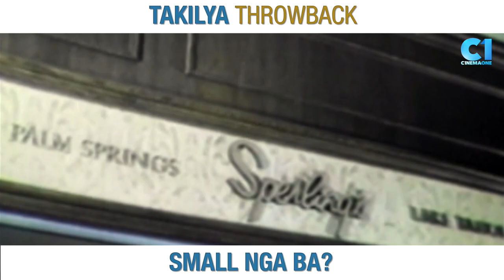Small nga ba? | Ayaw Kong Maging Querida | Takilya Throwback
"Ano bang size niyo? Small lang yata kayo eh." 😅

🎥 "Ayaw Kong Maging Querida"
Starring
🗓 November 15 (Tuesday), 3AM sa